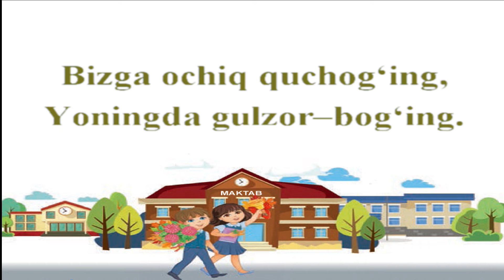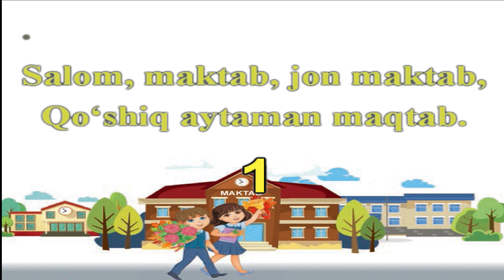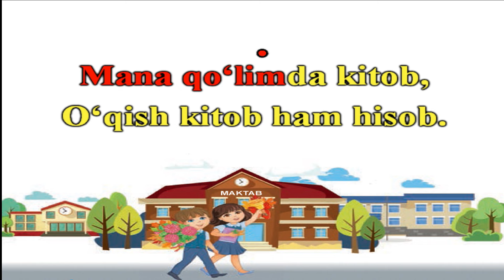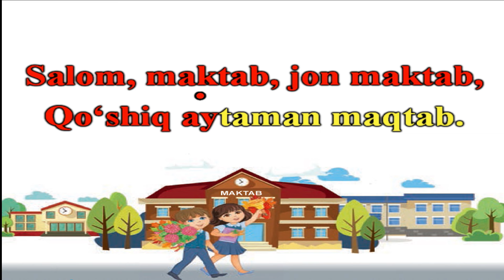3-sinf | "Salom maktab" qo'shig'i. E.Rahimov she'ri. J.Najmiddinov musiqasi.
SALOM MAKTAB
E.Rahimov she’ri         J.Najmiddinov musiqasi
Salom, maktab, jon maktab,
Seni sevaman, maqtab.
Bizga ochiq quchog‘ing,
Yoningda gulzor – bog‘ing.

Mana qo‘limda kitob,
O‘qish kitob ham hisob.
Sharillatib o‘qiyman,
Bilag‘on bo‘lay deyman.

Qalam, ruchkam bor, mana,
Yozaman dona-dona.
Xatim bo‘lsin chiroyli,
Kulib tursin naq oydak.

Qo‘shiq aytaman maqtab.
Men ham belcha ushlayman,
Gulbog‘ingda ishlayman.